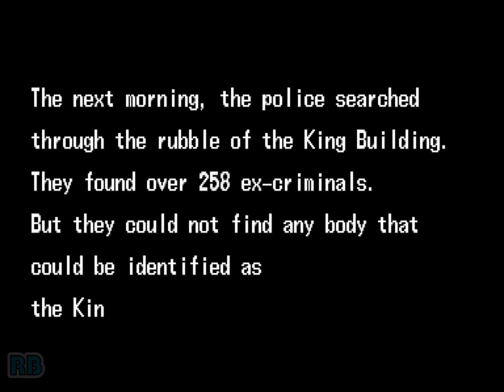1993 [60fps] The Punisher (World) Speedrun 17m02s ALL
パニッシャー / The Punisher (World 930422)　Capcom 1993　Punisher Speedrun 17m 02s / Difficulty: Normal AutoFire: Off　Player Babyhead　収録Ver MAME32Plus!Plus!0.116u3　Punisher: Doom to all sinful villains!!

パニッシャー

発売年：1993
開発／発売元：カプコン
ジャンル：格闘アクション
コントローラ：8方向レバー+2ボタン
システムボード：カプコン プレイシステムダッシュ（CPS DUSH）

この「パニッシャー」は、当時アメコミで大人気だったヒーローを主人公にした、横スクロールタイプの格闘アクションゲームである。ゲームシステムから操作方法まで、同社の「ファイナルファイト」を踏襲している作品。特筆すべき点は、基本はパンチとキックの格闘アクションだが、敵が拳銃を抜くと自動的に拳銃モードに切り替わり、銃撃戦が展開されるという設定。銃は自動照準となっているので、爽快感が味わえる。

ストーリー:
パニッシャー フランク・キャッスルは、海兵隊の大尉であった。彼は休暇中、妻と二人の子供を連れセントラルパークにピクニックに出かけた。しかし、そこで悲劇が起こった。妻と子供たちが偶然にも殺人現場をを目撃し、口封じの為に殺されてしまったのだ。彼は、家族を殺したギャングを憎み、同時にすべての犯罪者を憎んだ。そして彼は海兵隊を脱走し、復讐の鬼、処刑者(パニッシャー）となった。
[出典元：パニッシャー インスト（カプコン）]

The Punisher is a side-scrolling beat-em-up based on the Marvel Comics character of the same name, in which one or two players take on the role of either 'The Punisher' or 'Nick Fury' and must battle through six dangerous locales filled with violent criminal gangs, leading to a final confrontation with criminal mastermind, 'The Kingpin'.

- TECHNICAL -

Sound Chips : Q-Sound (@ 4 Mhz)

Players : 2
Control : 8-Way Joystick
Buttons : 2
= [1] Attack, [2] Jump

- TRIVIA -

The Punisher was released in April 1993.

Soundtrack releases :
Pony Canyon / Scitron - Tenchi wo Kurau II The Battle of Red Wall : G.S.M. Capcom 7 - PCCB-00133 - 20/08/1993.

- STAFF -

Game Designers : Akira Yasuda (Akiman), Maeda, Buchi, Jun Keiba, Junichi Ohno (Ohn)
Program Designers : Kazuhito Nakai, Tomohiro Ueno, Y. Kawabata, Mitsu, Y. Mikami (ZZR)
Character Designers : Eripyon. N, Matsunaga, Mayo Seriya, Daniel, Vlad T., Inukichi, Minobe Hiroaki (Minobeyan), Yokota Yokozo, Koizumi, Iwai, Go, T. Tathivana, Mikiman, Marilyn Higuchi, Harusan
Sound Designers : Yoko Shimomura (Pi B Shimomura), Isao Abe, Toshio Kajino, Syun Nishigaki, Nobuhiro Oouchi (Nobu. Oouchi)
Director : Noritaka Funamizu (Poo)
System Adviser : Jaboon
Illustration Designer : Sensei
Special Thanks : Tanuki, Yasushi Ikeda (Ikebomb), Yuko Takehara (Yuko), Koguma, Alex Jimenez (Alex), Scott

- SOURCES -

Game's rom.
Machine's picture.